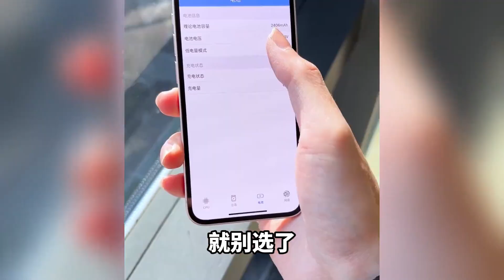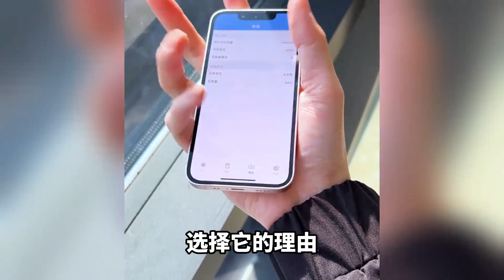iPhone什么型号千万不要买！